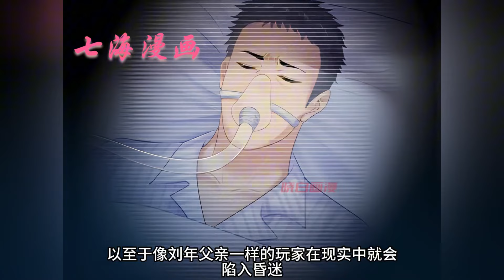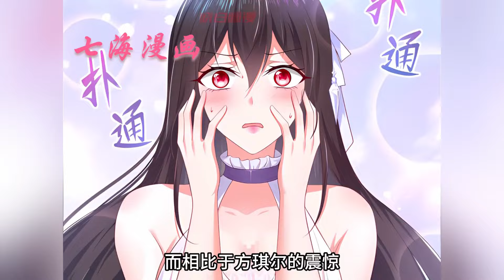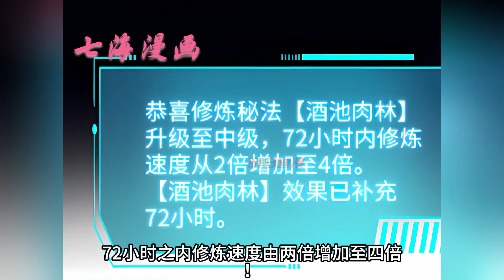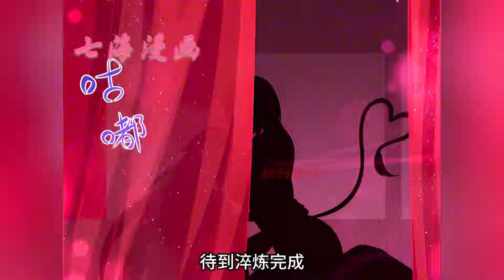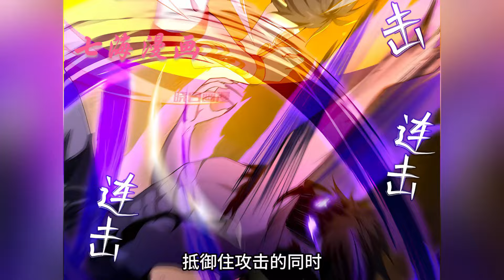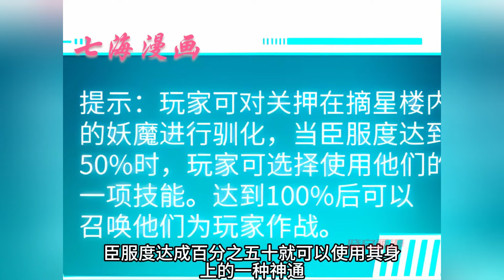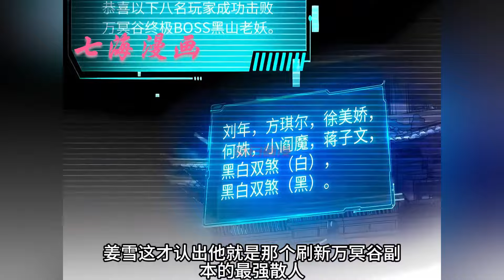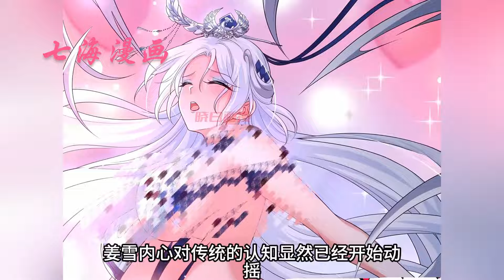《重生封神游戏之最强散人》第1~26集：刘年进入一款名为荣耀大陆的游戏中，却在身亡后发现自己是纣王转世。婀娜妩媚的兽耳娘、冷艳倾城的御姐、乖巧可爱的萝莉…后宫佳丽任君选。这一世他决定不做大反派。七海